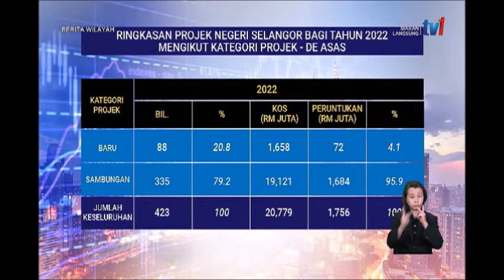23 NOV 2021 BERITA WILAYAH – SELANGOR TERIMA LEBIH RM1.7 BILION DI BAWAH RMK-12